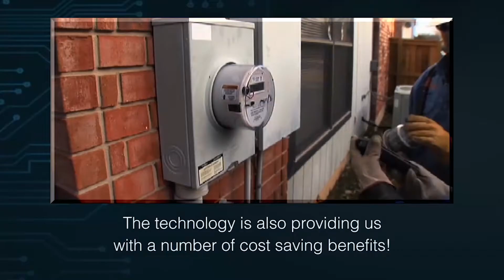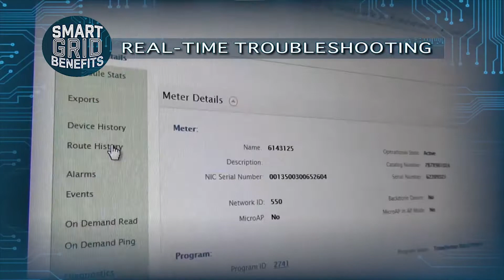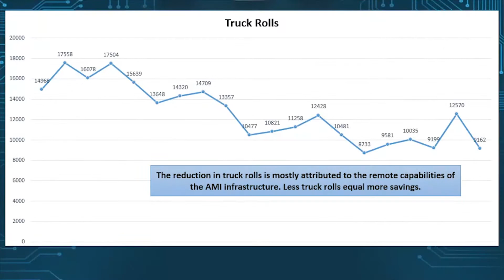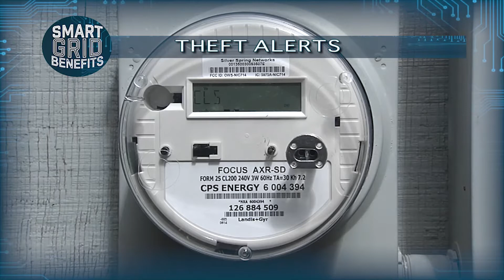AMI Benefits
CPS Energy is the nation’s largest municipally owned natural gas and electric company, providing safe and affordable service to 804,000 electric and 343,000 natural gas customers in the Greater San Antonio area. We recognize our role as a community partner and are continuously focused on job creation, economic development and educational investment.